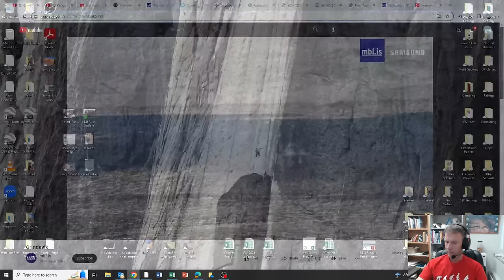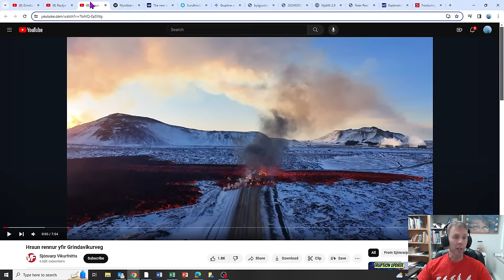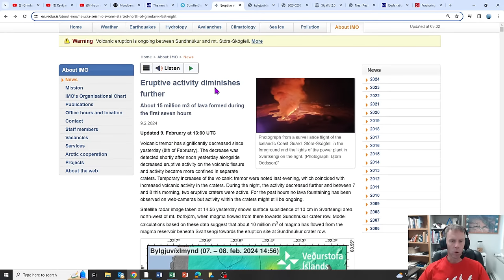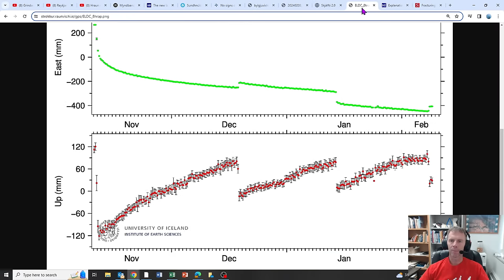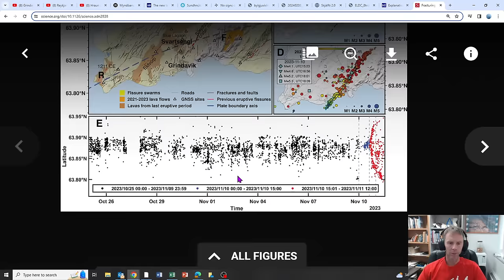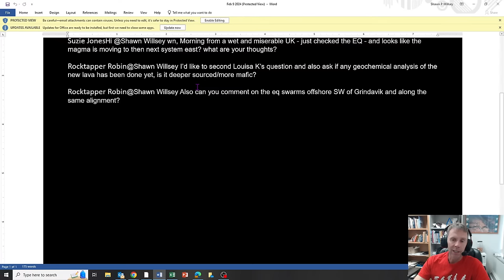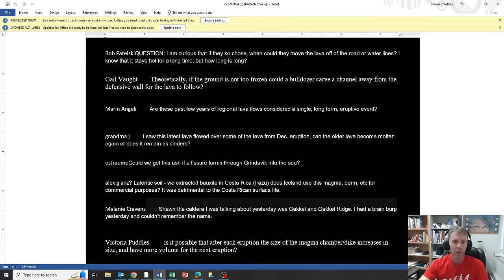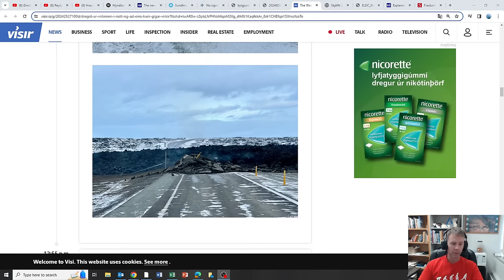Iceland Eruption Update: Feb 9 Livestream with Geologist Shawn Willsey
Join geology professor Shawn Willsey as he provides an update and anlayis on the ongoing eruption north of Grindavik, Iceland.  Plus Viewer Q&A at the end.

Support these educational videos! Your generous support allows me to create more educational geology videos.

Send support to Amanda Jo (formerly of Grindavik) and Iceland content provider

00:00 livestream set up, chit chat
12:19 livestream starts-Iceland update
1:09:30 Science paper review
1:32:50 Viewer Q&A